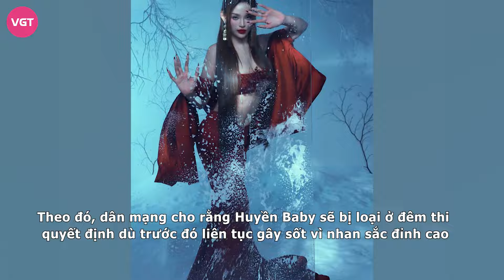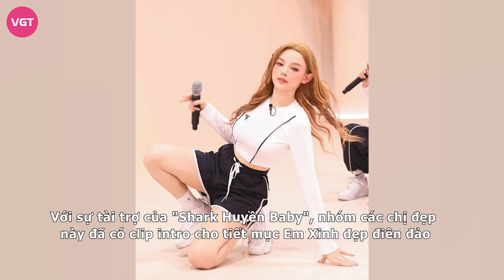Huyền Baby khiến các chị đẹp khóc nấc vì bị loại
Trước khi tập mới nhất được lên sóng, mạng xã hội liên tục râm ran đồn thổi về kết quả hồi sinh và loại trừ. Theo đó, dân mạng cho rằng Huyền Baby sẽ bị loại ở đêm thi quyết định dù trước đó liên tục gây sốt vì nhan sắc đỉnh cao.

Thông tin lan truyền trên mạng xã hội cho biết, ở vòng công diễn 5, ngoài việc mỗi đội (gồm 7 chị đẹp) trình diễn 1 bài chung, các chị đẹp trong từng đội còn thi đấu trực tiếp với nhau. Ban tổ chức đưa ra 6 ca khúc và 1 phần thi vũ đạo, các đội tự chọn chị đẹp ra thi đấu với những đội còn lại.